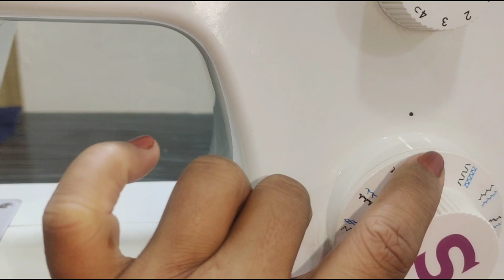How to use overlock/overcast foot in singer sewing machine|62 multifunctional presser foot toolkit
How to use over lock foot in singer 2263 tradition |62 multifunctional presser foot toolkit